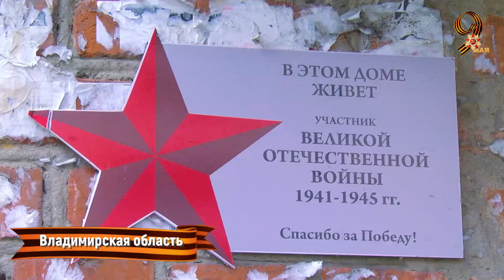9 мая полицейские вместе со всей страной встали в строй «Бессмертного полка»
Руководители и личный состав Министерства внутренних дел Российской Федерации приняли участие в торжественных мероприятиях, посвященных 77-й годовщине Победы нашего народа в Великой Отечественной войне 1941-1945 годов.

Во всех регионах России сотрудники правоохранительных органов поздравляли ветеранов, разворачивали полевые кухни, участвовали в парадах. В едином строю «Бессмертного полка» вместе с учителями, врачами, строителями и представителями других профессий они несли портреты своих отцов, дедов и прадедов, которые спасли мир от фашизма, отстояли суверенитет и независимость нашей страны.

В Волгограде заместитель Министра внутренних дел Российской Федерации генерал-лейтенант полиции Александр Кравченко вместе с начальником регионального Главка генерал-майором полиции Дмитрием Вельможко, а также полицейскими и тысячами жителей и гостей города на Волге прошли до подножия Мамаева кургана – одного из главных военных мемориалов России.

В УВД по городу Сочи организована выставочная экспозиция поискового отряда «Подвиг», участники которого вернулись из экспедиции, проходившей на боях сражений Сталинградской битвы в Волгограде. Гостям продемонстрировали артефакты Великой Отечественной войны, которые были обнаружены на местах сражений, и рассказали историю каждого из них. Все эти предметы бережно хранятся в музее УВД по городу Сочи, как частичка истории нашей страны, в память о подвиге наших предков.
Выставочная композиция вызвала большой интерес у юных посетителей, которые ранее подготовили рисунки на патриотическую тему и приняли участие в конкурсе, организованном сочинской полицией. Заместитель начальника ГУ МВД России по Краснодарскому краю – начальник УВД по городу Сочи Сергей Огурцов на торжественном мероприятии наградил всех юных участников грамотами и подарками.
Также полицейские организовали для  жителей и гостей города-курорта праздничный концерт и традиционное угощение солдатской кашей из полевой кухни.

Эстафета памяти была подхвачена архангельскими полицейскими. Над их строем реял красный стяг – точная копия Знамени легендарной 10 стрелковой дивизии войск НКВД, героически оборонявшей Сталинград от значительно превосходящих сил противника осенью 1942 года. Мужественным защитникам удалось удержать рубежи до подхода основных сил.

Сотрудники УМВД России по Тверской области во главе с начальником Управления генерал-майором полиции Петром Пырхом в рядах «Бессмертного полка» пронесли штендеры с фотографиями милиционеров, погибших при защите города Калинина.

Это лишь несколько штрихов к портрету праздника, который в этом году приобрел новое  звучание.

Мы гордимся поколением Победителей, сокрушивших нацизм, и верим, что наши современники достойны их подвига.